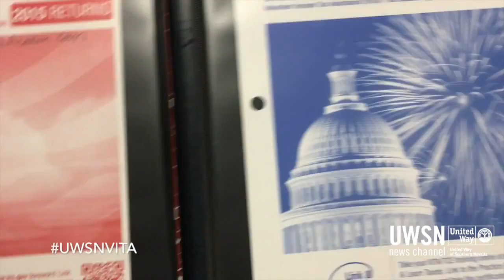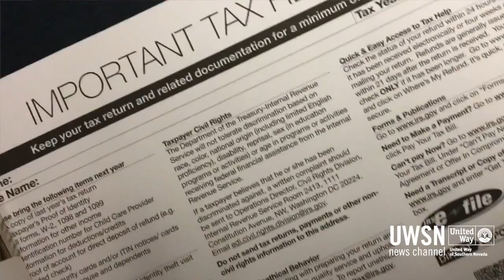UWSN Vita Site 2016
Yes, it's tax season. That means ‪#‎UWSN‬ volunteers are providing free tax assistance preparation at Volunteer Income Tax Assistance (VITA) sites to those who qualify. Take a peek inside one! ‪#‎VITAUWSN‬ ‪#‎LIVEUNITED‬